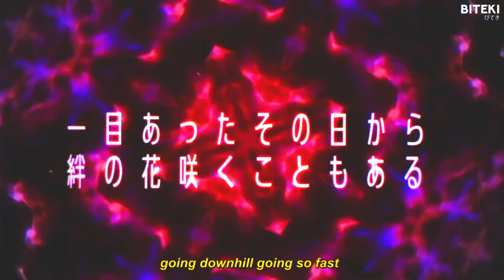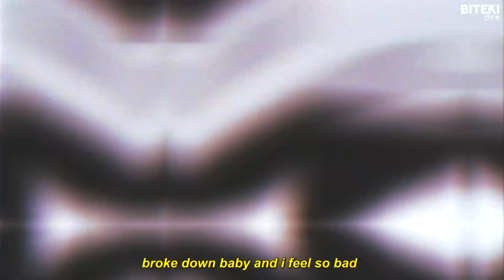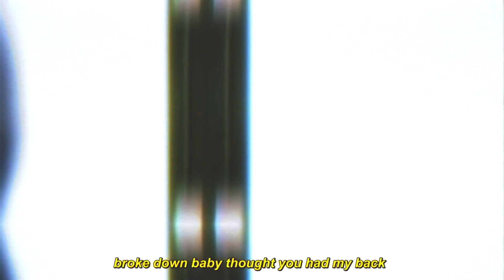Lil Sabb - Relapse (Lyrics) 「AMV」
Produced by Yago.

Anime
Kiznaiver

Lyrics:
heart so shattered yeah it’s so cracked
going downhill going so fast
eyes low yeah & i’m fading
the storm in my head it’s raging

fked up world yeah i know that
always fall back always relapse
feeling so lonely so vacant
feeling so god damn helpless

broke down baby and i feel so bad
broke down baby thought you had my back
no one stays true always switch up
no ones ever there when you need em

driving through the night taking back roads
starring at the stars, where’d my life go
one hand on the wheel do i let go

yeah i know sh*ts been rough woah
i feel like i’m falling apart woah
life doesn’t feel so real
will my wounds ever heal

so tired of drowning myself with drugs
taking my energy and all my love
pulling me down no i’m not enough
running out of time yeah i’m running out of luck

4 am insomniac
i can’t fall asleep no i can’t relax
all my demons haunt me from my past
leave me alone, i just get pushed back

feeling so g*ddamn helpless

no one stays true they always switch up

woah x3
(yuh yeah)

in a pool of bl**d & it’s rising up to my neck
suicidal thoughts really damaged my whole mindset
unbalanced chemicals cause a chain reaction
all these dead thoughts have me searching for my coffin

Torva
SadZilla